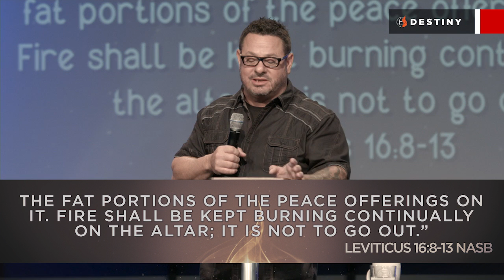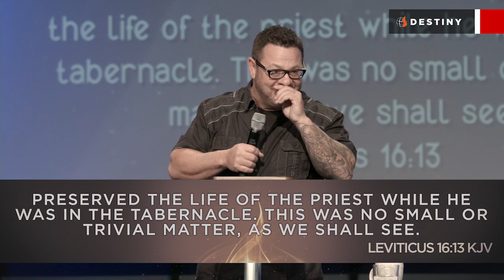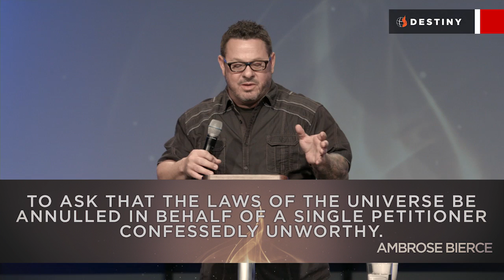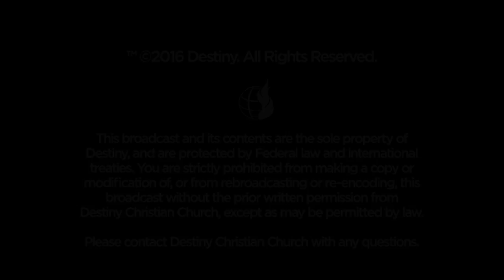2016-09-12 DestinyYuma Week of Fire - Day 1